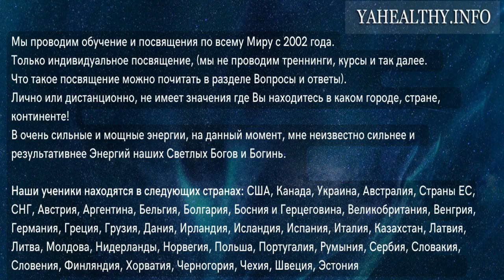🎶 ИЗБАВЬСЯ от ПРОБЛЕМ и НЕУДАЧ! ↯ 2 Чакра - 396 Гц ↯ Вихрь Исток ↯ Chakras Music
► Музыкальная композиция "🎶 ИЗБАВЬСЯ от ПРОБЛЕМ и НЕУДАЧ! ↯ 2 Чакра - 396 Гц ↯ Вихрь Исток ↯ Chakras Music".
Категория: Славянская Чакровая Музыка.
Жанр: Chakras Music, Slavic Relax Music, Slavic Music, Slavic Pagan Music, Slavic Ritual Music, Медитация, Духовный,
Время звучания: 00:12:00

Самый точный показатель того, что вы таскаете за собой груз прошлого — эмоции, которые вы переживаете день за днем.

Ложитесь ли вы спать счастливым, несмотря на всевозможные волнения и неприятности, — или чувствуете подавленность, гнев, сопротивление и бесконечную усталость? Если на сердце легко, значит, вы путешествуете без лишнего багажа.

Хроническая тяжесть на душе свидетельствует о том, что вы должны избавиться от ненужного.

Прелесть в том, что вы, и только вы, решаете, как вам продолжать свое движение.

Избавиться от лишнего багажа, проблем и неудач — одна из составляющих душевной практики, которую должен провести каждый без исключения, для этого данный видео энерго-сеанс рекомендуется просматривать по 3 раза в день на протяжении 5 дней.

Всем Счастья и Здоровья!

📢Если после месяца  прослушивания, вы не заметили никаких результатов, то по вашему желанию мы можем провести консультацию, выявить основные проблемы и подсказать дальнейший путь исцеления и гармонизации Всей Вашей Жизни.

В видео использованы: Символ Вихря Исток, бинауральные ритмы, энерго-сеанс Жива и Гармония, вибрации материи тонкого мира!

🎧 Рекомендуется использовать наушники.

Данная Медитативная музыка для 2 чакры - Вихря Исток, записана в потоке энергии Джива и Гармония которая очень благоприятно воздействует на сознание, оказывает исцеляющее и успокаивающее воздействие, также Гармонизирует Карму, Наполняет Любовью, Приносит Успех и Богатство. а так же с использованием частоты 396 Гц.

Эта звуковая частота связана с устранением страха и других негативных чувств.

Как одна из частот сольфеджио, тон 396 герц помогает избавиться от чувства вины, что делает его эффективным дополнением к духовной музыке.

Частота 396 Гц уравновешивает Вихри Нави, одновременно преобразуя отрицательные эмоции, такие как горе, в положительные, радостные.

Когда ваш разум находится в единстве со всем человечеством, ваша интуиция начинает функционировать в турборежиме.

Вы не знаете, откуда берутся идеи и решения, но в конечном итоге они приходят из безграничного опыта великого разума Наших Предков.

Слушайте исцеляющую музыку чакр ног, основанную на тоне 396 Гц, и воссоединитесь со всеми людьми в мире в творческом союзе.

Оптимизация Славянской Чакровой Музыки:

396 гц, 396 hz, вихрь исток, 2 чакра, связь с родом, chakras music, музыка 396 гц, избавься от проблем и неудач,